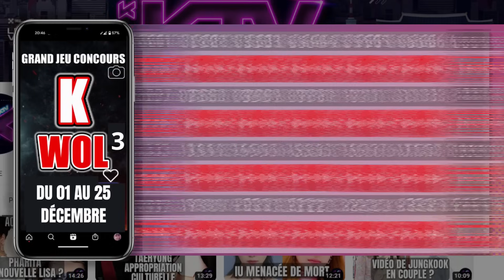LES PIRES CHIRURGIES | K-WOL #15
Salut a tous et Bienvenue sur cette vidéo qui traite de LES PIRES CHIRURGIES.

❤️ N’hésitez pas à donner votre avis en commentaire ou simplement d’en laisser un pour nous encourager ❤️